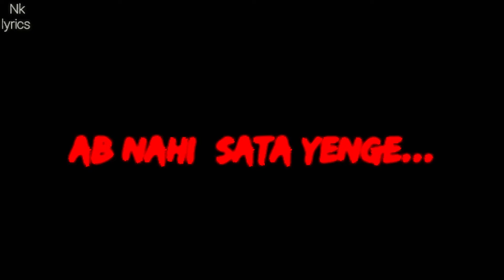Happy promise🤞 sad day status😭. promise day status🤞🤞. 11 February 2022.